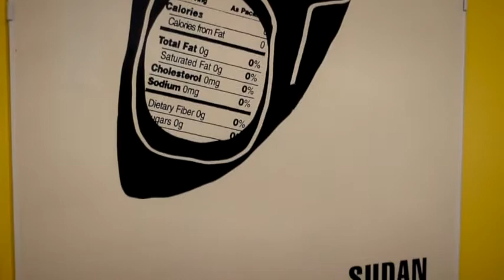Luba Lukova Talks Poster Design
Video 2 of 3 of a Skype interview with Luba Lukova, artist included in the Denver Art Museum Exhibition, Drawn to Action: Posters from the AIGA Design Archives.